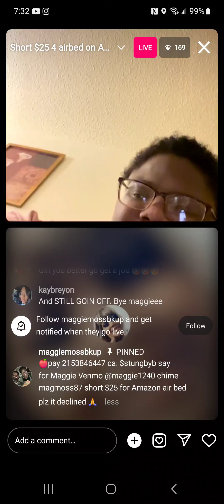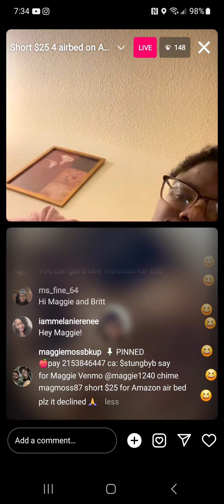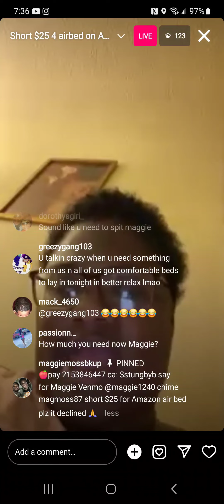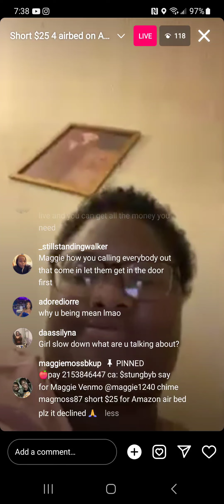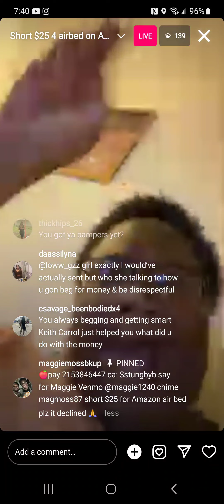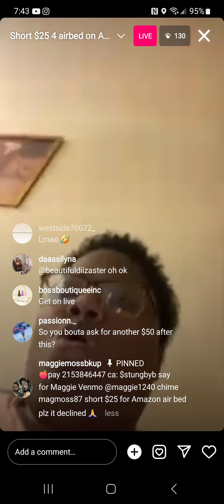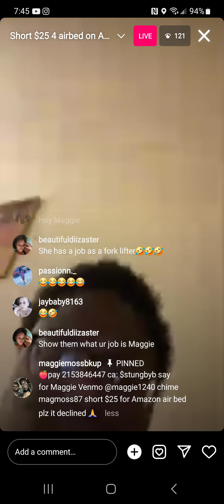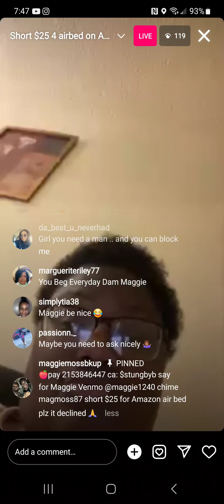mushmouth devil eye maggie asking for 25 air bed smdh ts ain't never gonna stopped at all